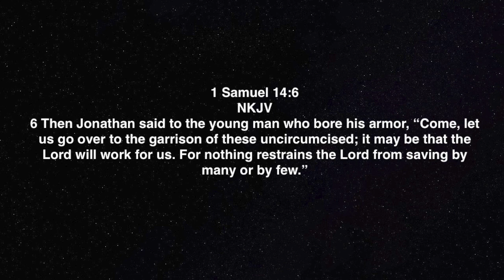My Name is We: Serving Your Leader's Vision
Terry talks about understanding our purpose is to serve the vision of the house.